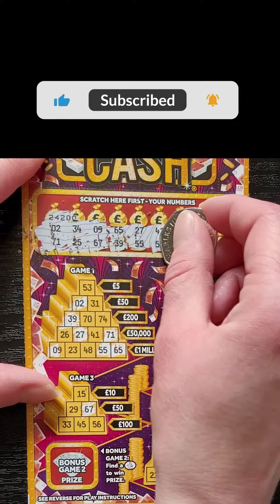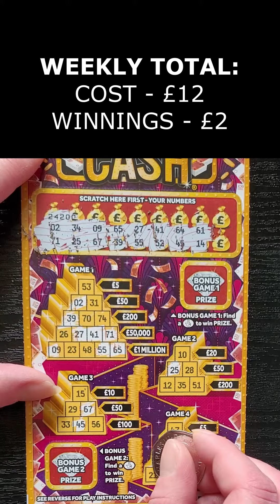Scratchin' £5 Cards 9 - £1 MILLION BANK THE CASH Scratch Card National Lottery Scratchoff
Scratchin' £5 Cards 9
£5 - £1 Million Bank The Cash

STEP 1 - Scratch off all of the coating in the YOUR NUMBERS section to reveal 18 numbers.
STEP 2 - Scratch ONLY the number(s) in each GAME which match the YOUR NUMBERS You have revealed.
STEP 3 - If, following STEP 2, You reveal all of the numbers in one or more horizontal lines in a GAME, win PRIZE for that line.
BONUS GAME 1: Find a 🤞 to win PRIZE.
BONUS GAME 2: Find a 🤞 to win PRIZE.